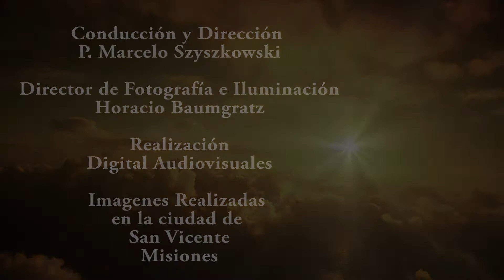04 07 2017 Encuentro con Jesús en la Oración